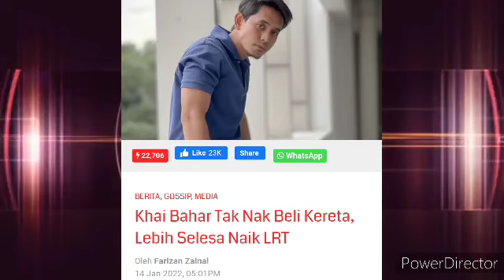KHAI BAHAR TIDAK MAMPU BELI KERETA???